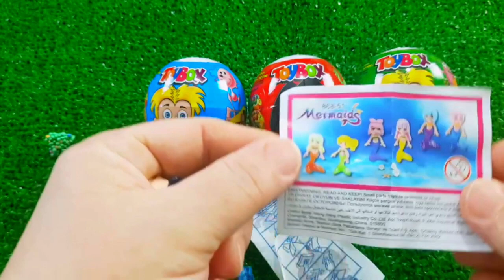7 Rainbow Satisfying Video, DIY How to make Rainbow Slime Candy Baby Shark Kinetic Sand Cutting ASMR